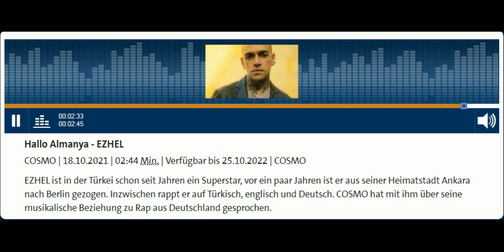Ezhel - Hallo Almanya | Interwiew Berlin